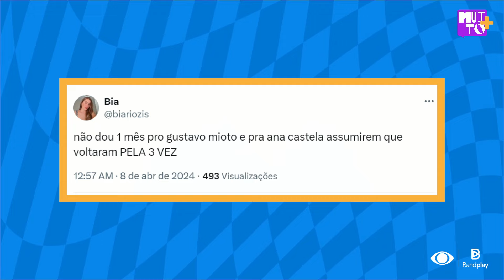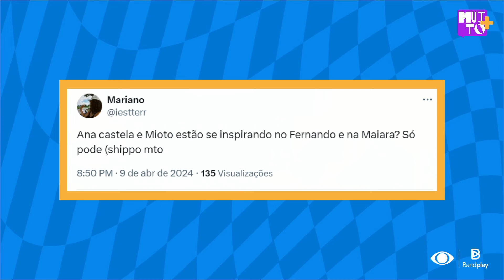Gustavo Mioto e Ana Castela podem reatar o namoro? | MUITO+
Gustavo Mioto e Ana Castela tem volta? Veja a opinião do público.

Nesta quarta-feira (10), às 16h, o programa vai relembrar a história de amor entre dois sucessos da música sertaneja. Entre idas e vindas, AnaCastela e GustavoMioto dão esperança para os fãs de que podem estar juntos novamente. Segundo o jornalista Leo Dias, os dois foram vistos aos beijos na última terça-feira, durante gravação do DVD da estrela.